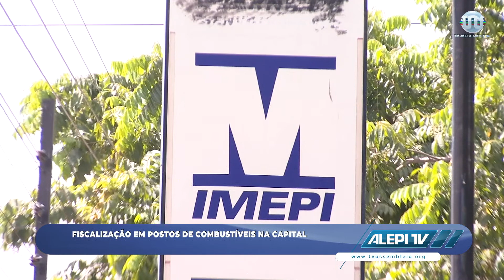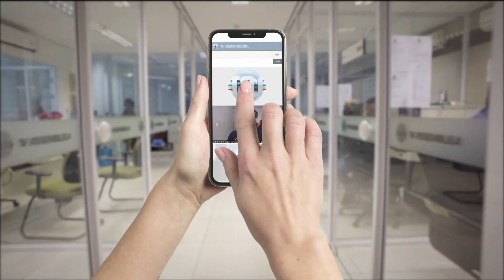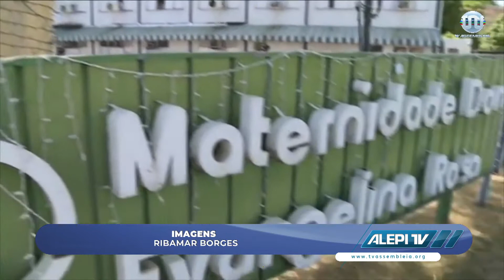Alepi TV 1ª Edição 18 de Março de 2021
As notícias do Legislativo Piauiense, as principais informações do dia e muita prestação de serviços você acompanha na edição do Alepi TV 1ª Edição, da TV Assembleia, jornalismo com conteúdo positivo e propositivo, cada vez mais dinâmico, destacando o Piauí e a nossa gente, pautado no interesse coletivo.

Ligue-se no Canal 16.1, da TV Aberta, ou então nos canais digitais:

NET canal: 7
Vivo canal: 9
OI TV canal: 215
SKY canal: 316.1